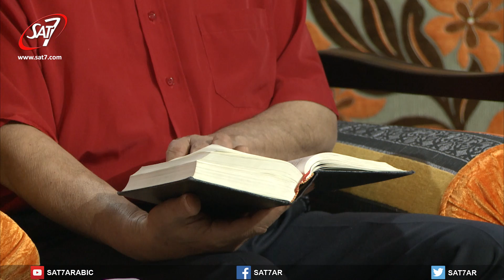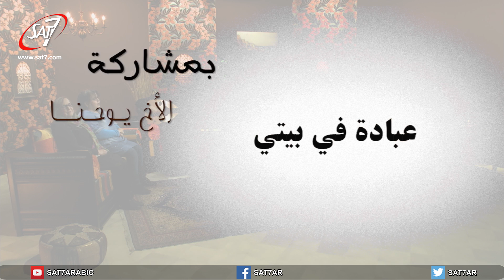عبادة في بيتي (٦) - الحلقة ١٠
Home Worship S06
برنامج مغربي يقدمه الأخ ديفيد عزين. يقوم مجموعة من المؤمنين المغربيين باللقاء في منزل أحدهم ليتشاركوا في الصلاة والتسبيح والعبادة والتأمل. يسلط البرنامج الضؤ على أهمية الاجتماع والصلاة معاً في أي مكان إذا لم تتح لنا الفرصة للاجتماع في الكنيسة.
Home worship is a Moroccan program produced by Life agape France, with Brother David Ezzine. In this program, a group of Moroccan believers meet together for worship (prayers, praise and singing, meditating in the word). The program aims to teach believers, especially where they have no chance to meet in public for worship, what is the meaning of meeting together for worship, and the power everyone, wherever located can get from meeting with other believers to worship together.